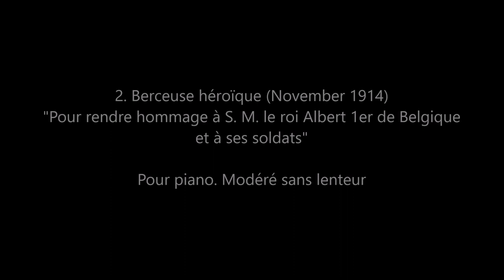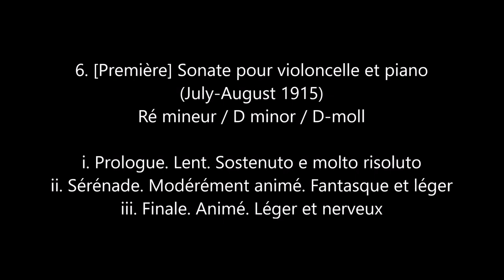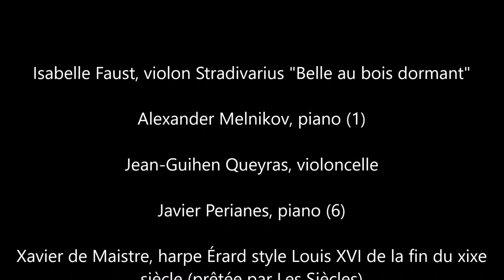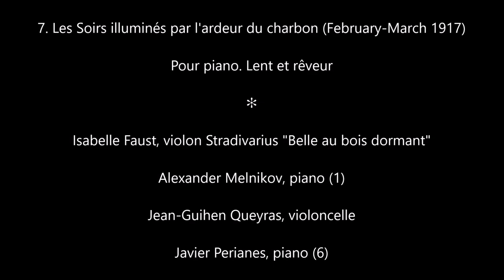Claude Debussy: Les Trois Sonates - Isabelle Faust, Alexander Melnikov, and others (Audio video)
Les Trois Sonates
(The Late Works)

1. [Troisième] Sonate pour violon et piano (1917)
Sol mineur / G minor / G-Moll

i. Allegro vivo
ii. Intermède. Fantasque et léger
iii. Finale. Très animé

2. Berceuse héroïque (November 1914)
"Pour rendre hommage à S. M. le roi Albert 1er de Belgique et à ses soldats"

Pour piano. Modéré sans lenteur

3. Page d'album - Pour l'Œuvre du "Vêtement du blessé" (1915)

Pour piano. Modéré

4. [Deuxième] Sonate pour flûte, alto et harpe (1915)
Fa majeur / F major / F-Dur

i. Pastorale. Lento, dolce rubato
ii. Interlude. Tempo di minuetto
iii. Finale. Allegro moderato ma risoluto

5. Élégie (1915)

Pour piano. Lent et douloureux

6. [Première] Sonate pour violoncelle et piano (July-August 1915)
Ré mineur / D minor / D-Moll

i. Prologue. Lent. Sostenuto e molto risoluto
ii. Sérénade. Modérément animé. Fantasque et léger
iii. Finale. Animé. Léger et nerveux

7. Les Soirs illuminés par l'ardeur du charbon (February-March 1917)

Pour piano. Lent et rêveur

Isabelle Faust, violon Stradivarius "Belle au bois dormant"

Alexander Melnikov, piano (1)

Jean-Guihen Queyras, violoncelle

Javier Perianes, piano (6)

Xavier de Maistre, harpe Érard style Louis XVI de la fin du xixe siècle (prêtée par Les Siècles)

Antoine Tamestit, alto Stradivarius "Mahler", 1672 (prêté par la Fondation Habisreutinger), archet Nicolas Maire, 1835

Magali Mosnier, flûte Louis Lot no 2862, 1880 (prêtée par Bernard Duplaix)

Tanguy de Williencourt, piano (2, 3, 5, 7)

Recorded in 2016 (December), 2017 (June) and 2018 (January-February) at Médiapôle Saint-Césaire, Impasse de Mourgues, Arles, France

harmonia mundi 2018